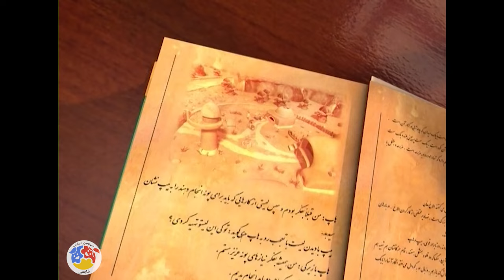سمنو و شقاقل - قسمت 33 | Samanu o Shaghaghol - Part 33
خلاصه داستان انیمیشن ماجراهای سمنو و شقاقل:
در این مجموعه روباهی به نام سمنو و خروسی به نام شقاقل وجود دارد. شقاقل در بالای برج دیدبانی قرار دارد و دروازه مزرعه را باز و بسته می کند و همچنین هر روز صبح اهالی مزرعه را با صدای خوش خود به موقع بیدار می کند. سمنو در هر قسمت به دنبال ترفندی برای به چنگ آوردن شقاقل است….
کارگردان انیمیشن ایرانی سمنو و شقاقل: ارد پیکان فر
نویسنده انیمیشن فارسی سمنو و شقاقل: ارد پیکان فر، محمدرضا فخرایی زاده، مهدی حیدریان
تهیه کننده انیمیشن جدید سمنو و شقاقل: رضا تقدسی

ژانر: انیمیشن
In this collection, there is a fox named Samanu and a rooster named Shaghaghol. Shaghaghol is located at the top of the observation tower and opens and closes the gate of the farm and also wakes up the residents of the farm every morning with its pleasant voice. In every episode, Samanu is looking for a trick to catch Shaghaghol.
Samanu o Shaghaghol - Part 33

Director: Ord Peikanfar
Author: Ord Peikanfar, Mohammadreza Fakhraeizade, Mehdi Heidarian
Producer: Reza Taghadosi

Production: 2014
Genre: Animation